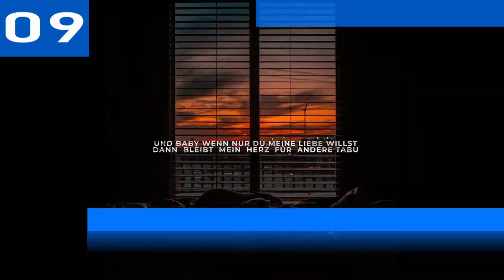Austria Top 10 Single Charts | 04.06.2023 | ChartExpress